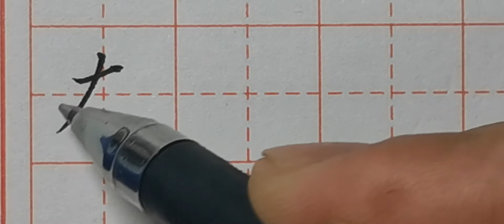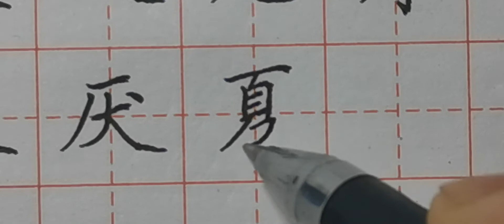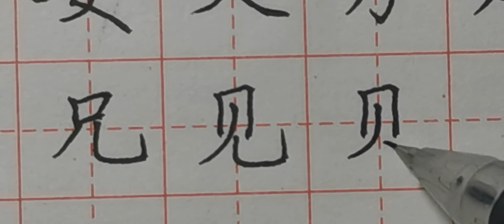如果你写不准撇画，难在弯曲度！后十个字具有代表性！如友庆夏！